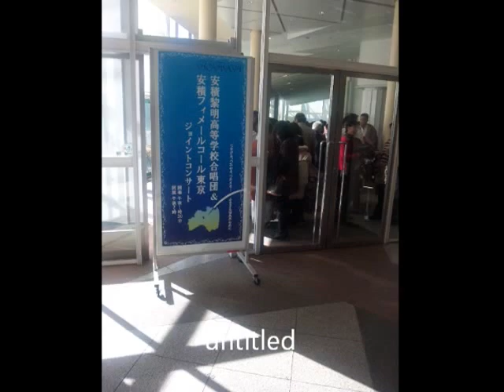安積黎明高校合唱部 故郷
2012年1月7日　安積黎明高校合唱部&安積フィメールコール東京ジョイントコンサート　終了後ロビーでの合唱です。この曲はコンサートの中でもうたわれましたが被災地福島の彼女たちが奏でる故郷のメロディーは会場を涙で包みました。